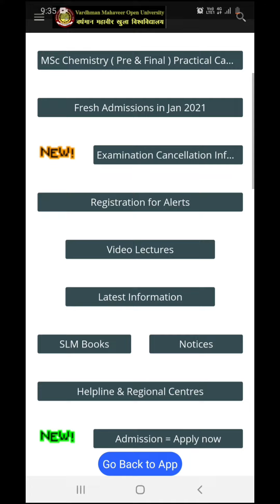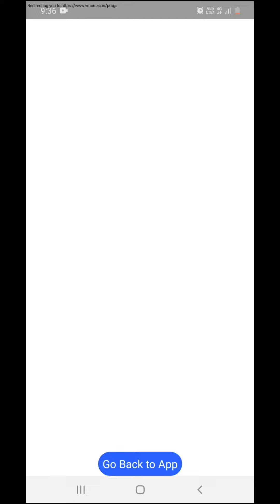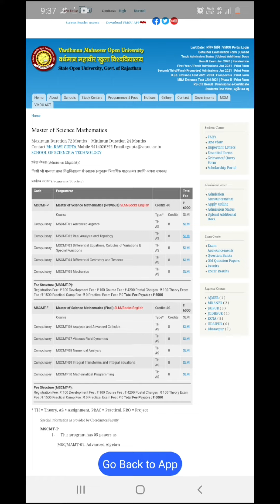VMOU ( वर्धमान महावीर खुला विश्वविधालय ) में BOOKS कैसे DOWNLOAD करें